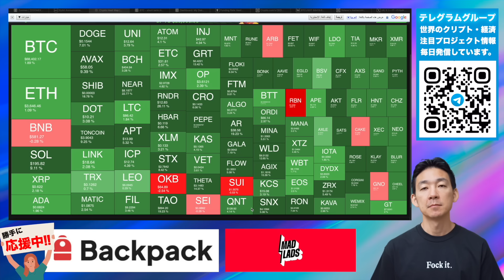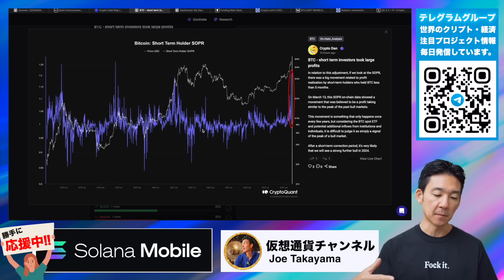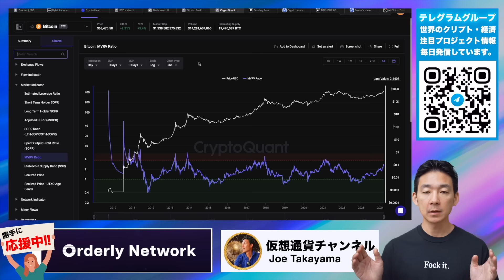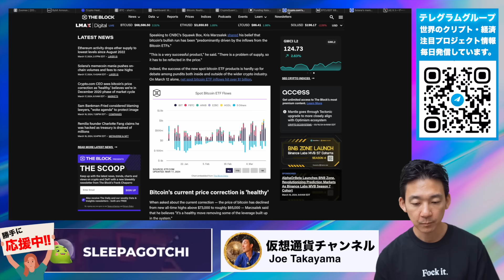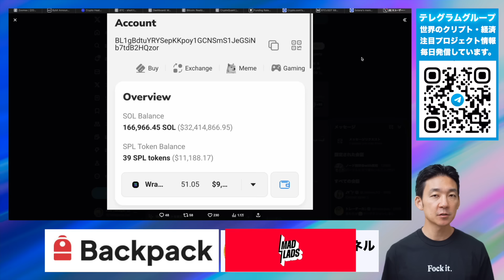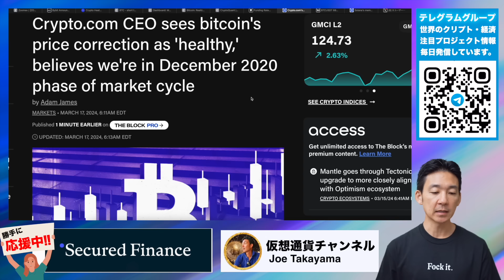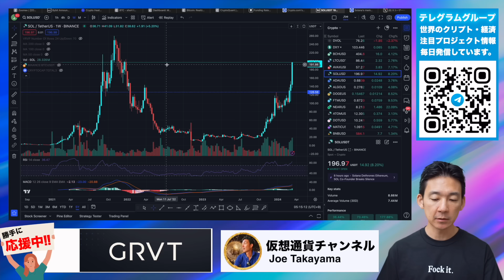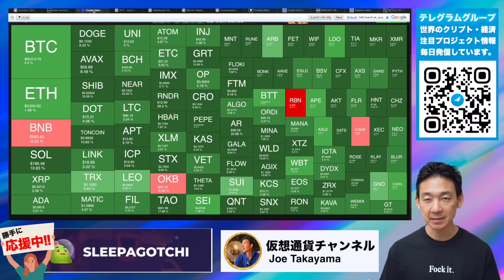ビットコイン強気相場継続！このデータを見よ！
📅 キャンペーン期間：2024年3月14日19:00〜4月5日19:00（日本時間）

🎖【Zoomex】レバレッジ取引特化型。シンプルイズベスト！

🎖【Aevo】世界最大のオンチェーンPre ~launchトークン＋オプション取引所▶︎

🔖目次
00:00 イントロ
03:18 短期勢が巨額の利確
05:32 強気相場は道半ば
10:24 Memeコインは活況
11:57 2024年はSolanaの年になる
16:03 今回の急落は市場には良いこと
19:00 チャート
21:16 最後に雑談